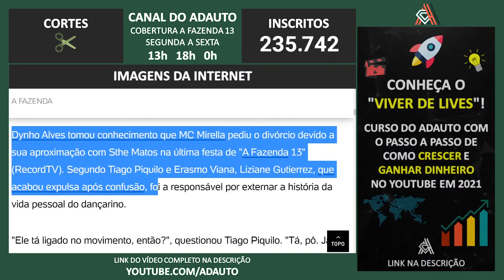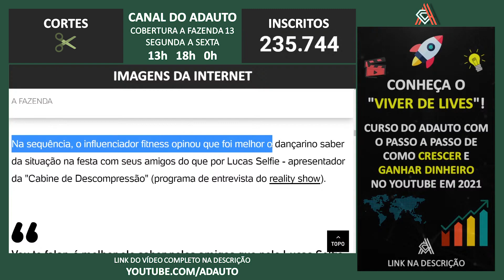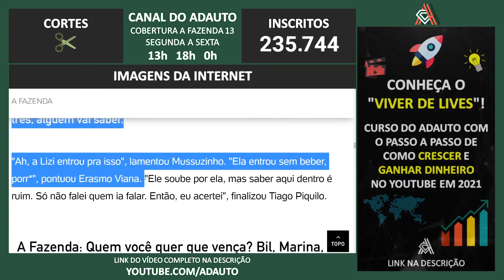A FAZENDA 2021: Tiago Piquilo diz que Dynho Alves soube do divórcio por Liziane Gutierrez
📬 Envie presentes para o canal:
A/C: Adauto